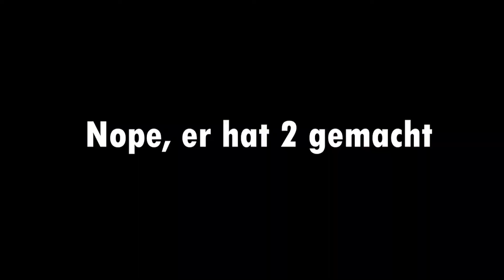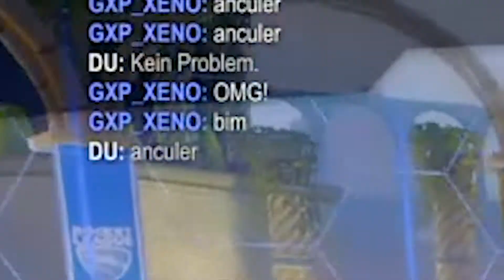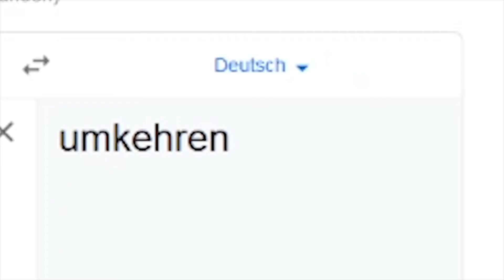Ich dachte er macht mir ein KOMPLIMENT | Rocket League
▶ Mein Equipment:
* altes Mikrofon
* neues Mikrofon
* 2ter Bildschirm
Produkte mit einem „*“ davor sind Affliate Links, falls dadurch ein Kauf zu stande kommt, bekomme ich dafür einen kleinen Beitrag. Für euch gibt es keine Zusatzkosten =)
Lasst gern ein Like und Abo da!